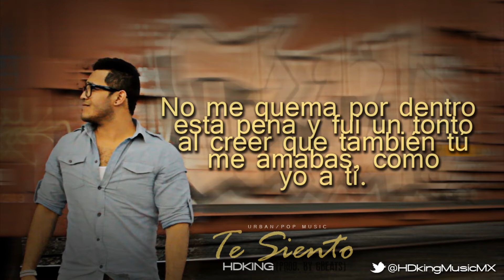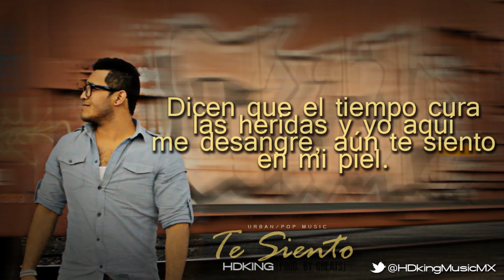HDking - Te Siento [Lyric Video] ®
Official Lyric Video By HDking Performing "TE SIENTO" Prod. By "GBeats"